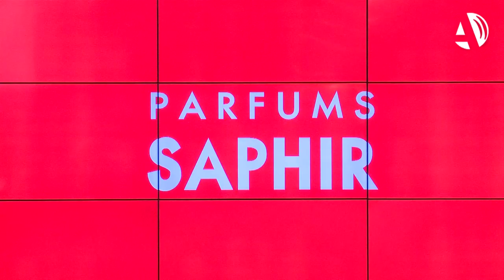Saphir Parfums aspira a crear medio centenar de empleos tras duplicar su planta de Malpica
El zaragozano grupo Saphir Parfums ha inaugurado este martes la ampliación de su planta, ubicada en el polígono de Malpica. Se trata de una expansión estratégica de más de diez millones de euros de inversión, gracias a la que el grupo de perfumerías blindará su equipamiento en innovación para convertirse en una de las fábricas más modernas y tecnologizadas de España. Con la ampliación de las instalaciones, además de aumentar su capacidad productiva, Sahphir aspira a crear medio centenar de puestos de trabajo en cinco años, situando a Zaragoza a la cabeza del sector en Europa.